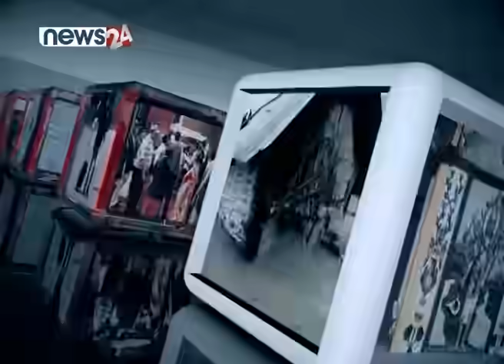EVENING NEWS FATAFAT - NEWS24 TV